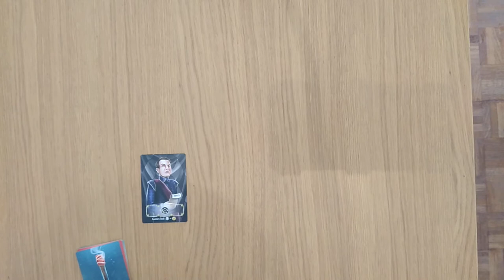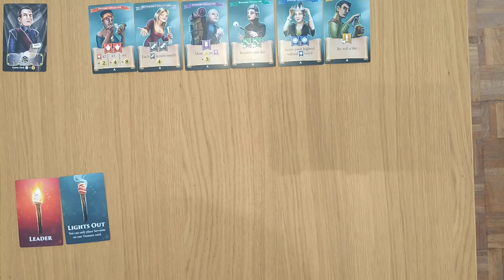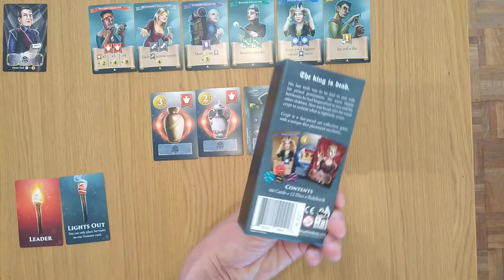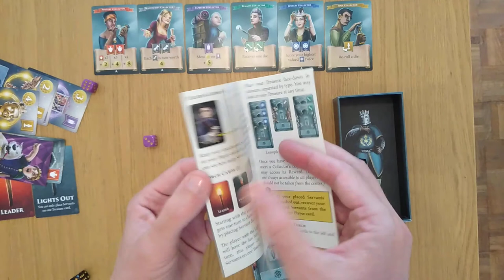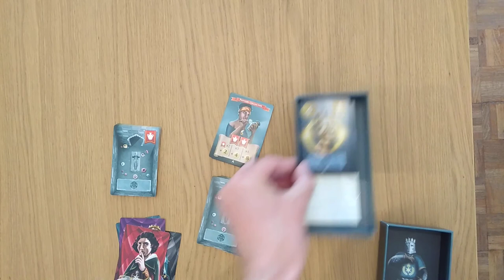Crypt board game - How to setup, play and review. * Amass Games * Dice placement, set collection